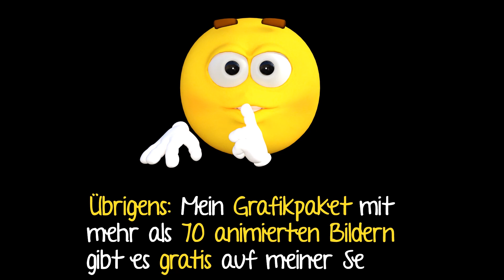animiertes Erklärvideo selbst erstellen! schnell - einfach - kostenlos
Du möchtest selbst animierte (Erklär)Videos erstellen?